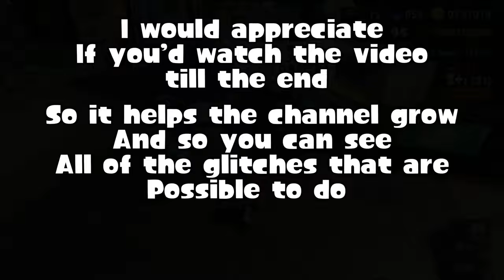Splatoon 3 DLC Inkopolis Square GLITCHES!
Everything in this video that is shown AFTER the truck glitch at the beginning was found by me.
Credits are appreciated !

I have been having a lot of fun these days